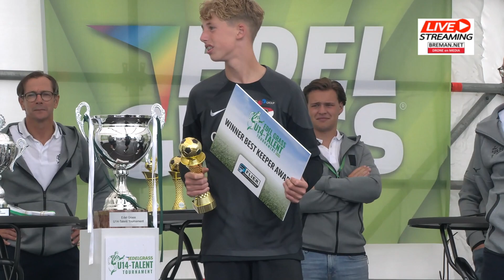01-07-2023 Prijsuitreiking EDEL Grass U14Tournament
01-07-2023  Prijsuitreiking EDEL Grass U14Tournament